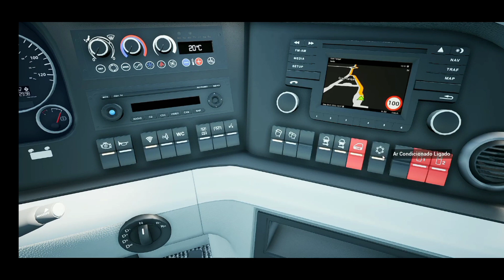Piyush Joshi New Ato Mod Speed Driving Video @piyush joshi gaming